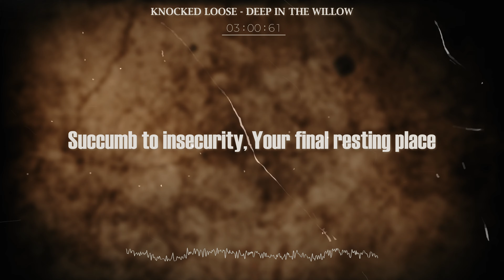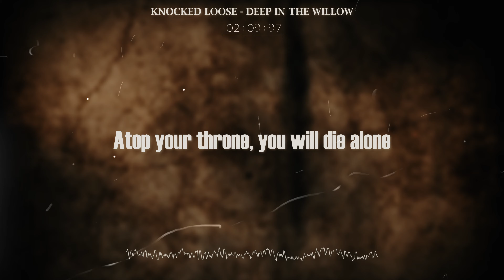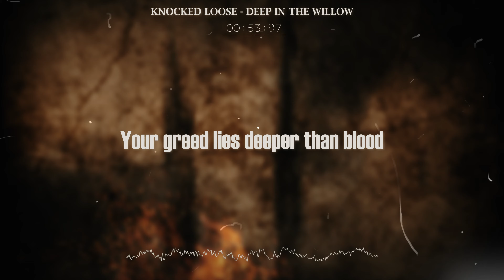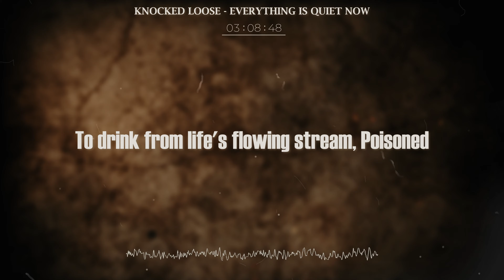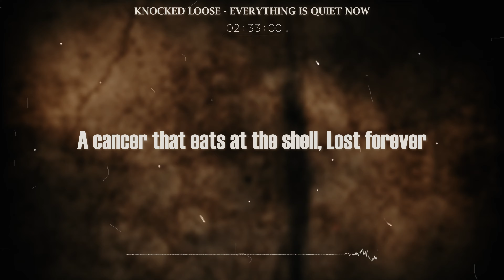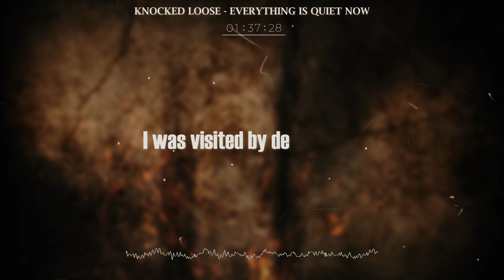Knocked Loose - Deep in the Willow / Everything is Quiet Now (COMPLETE LYRICS VIDEO)